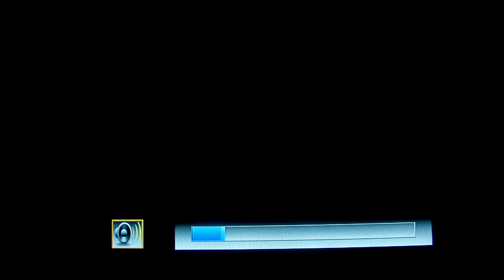Grand Theft Auto IV - Mission #22 : Roman's Sorrow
me and roman drive to the apartment finding out its on fire so we went to his cab depo and it was on fire too. So Roman called Mallorie and found us an apartment up in Bohan and we drove there to lay low. Thanks :-)